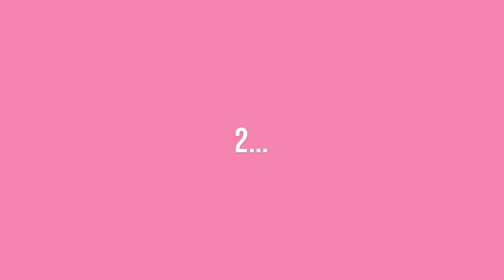❄️🔮a winter wonderland 🎄🎅 - vlog diaries pt. 4 | A Bloxburg Vlog Series | Roblox Bloxburg Roleplay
Happy December everyone! Make sure to check Bloxburg for the new advent calendar and stock up on Christmas items and decorations! Bloxburg just came out with new Bloxburg Christmas Update! (Bloxburg update 0.12.2) Thought I'd do a December vlog. Hope you enjoy! ;)

♥︎ Music Used ♥︎

Title: Jolly Old St Nicholas (Instrumental) by E's Jammy Jams
Genre and Mood: Holiday + Inspirational